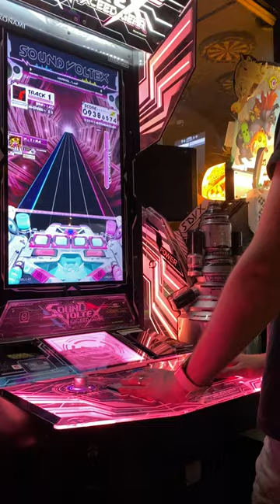SDVX: MARENOL [MAXIMUM 17] AA